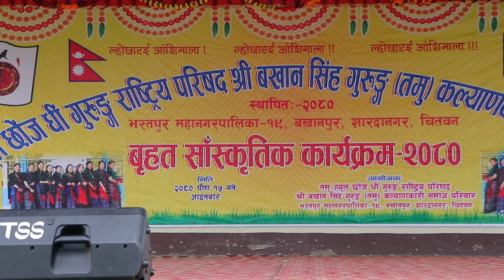Prajna's Dance || Tamu Loshar || 2080